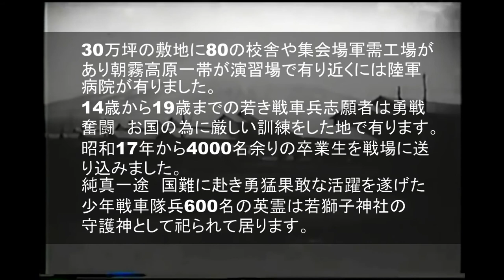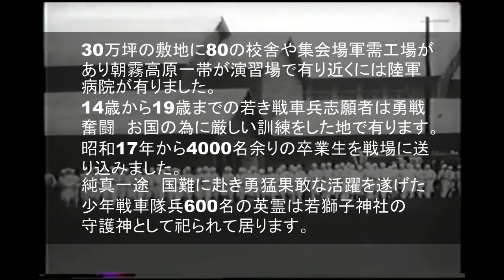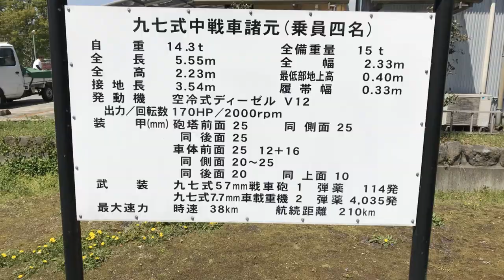陸軍少年戦車兵を祀る若獅子神社（曲:少年戦車兵の歌）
説明 BGM「少年戦車へいの歌」
大東亜戦争当時　4千名余りの若き青年(14~19才)が学んだ　戦車兵学校が富士山の裾野、白糸の滝のほど近くに有りました。
昭和17年に開校され終戦によって解散されましたが戦後有志に依って守り続けられ昭和40年には同窓生たちに依って慰霊顕彰に若獅子の塔が建立されました。
又昭和50年には戦後30年ものあいだ　激戦地サイパンに眠っていた戦車の帰還を行うなどゆうせん奮闘した若獅子たちの悠久の大義を殉じてた供養が続けられております。
若獅子神社は英霊のほうい奉賛に勤めるべく昭和59年、発起顕彰会会員729名の奉賛に依って創建され、毎年慰霊祭を執り行って居ります。

社務所が留守と言う事と承諾先が不明、第三者などが居ないなどの理由から空撮許可が得られないまま撮影し公開を致しました。
尚、空撮については国交相の許可取得者でありますが
掲載に差し支えが有りましたらご連絡を下さい。撤去致します。

チハ97式戦車
中戦車 チ
イロハのハ
紀元2597の97